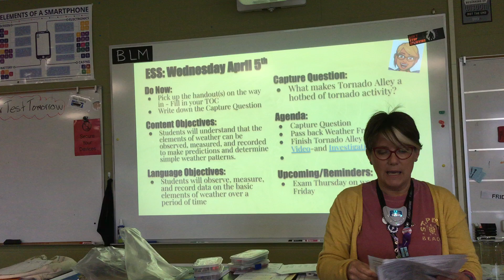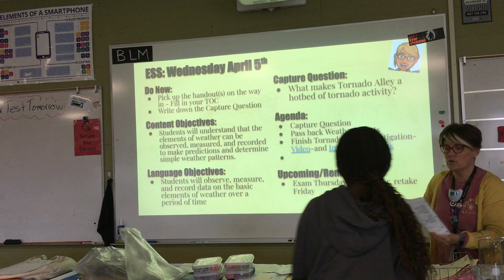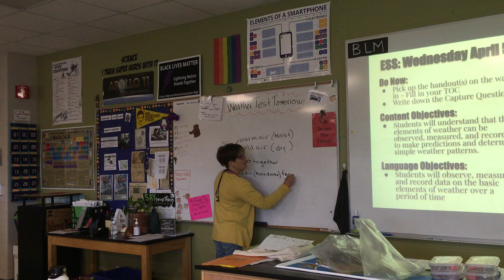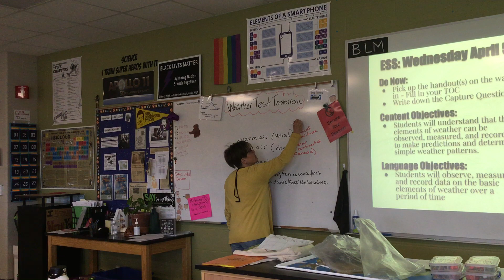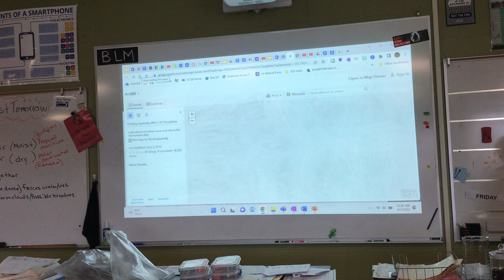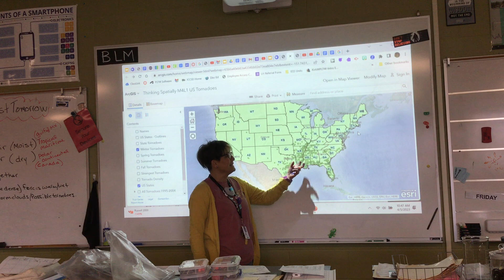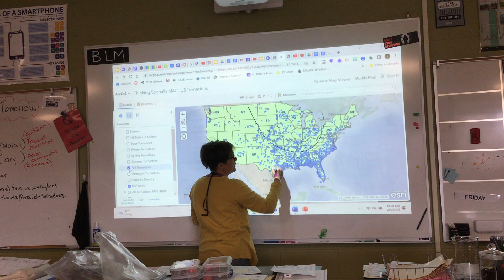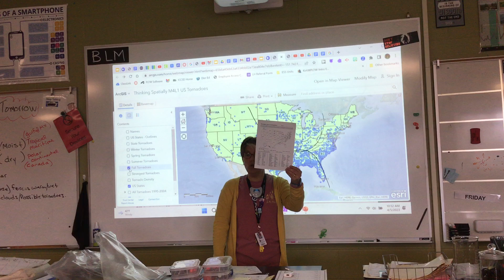4/5 Coloring Tornado Alley